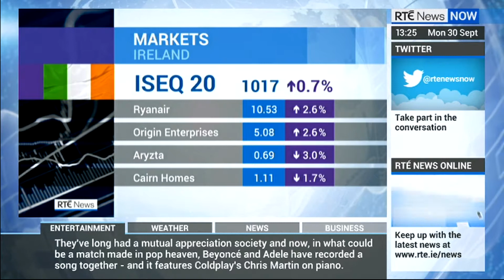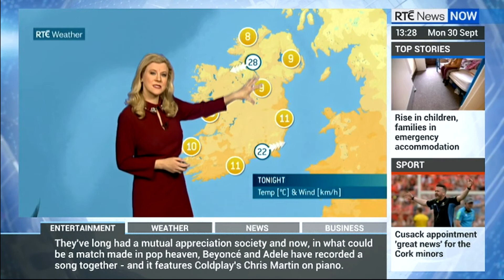Эфир телеканала RTE News, Ирландия. 30.09.2019